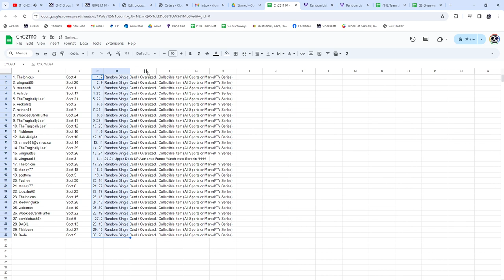Ilya Sorokin Autograph Hockey Chancer Break - CNC GB #21,110